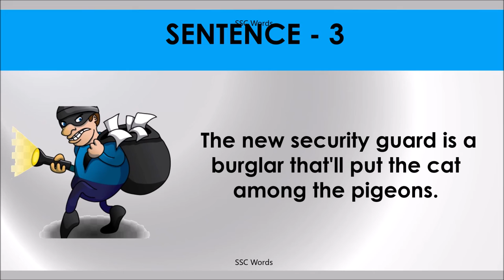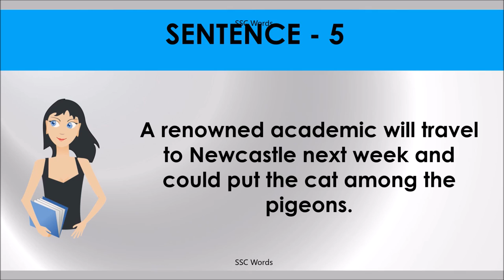SET OR PUT THE CAT AMONG THE PIGEONS Idiom 1098 # Meaning and five sentences # SSC Words